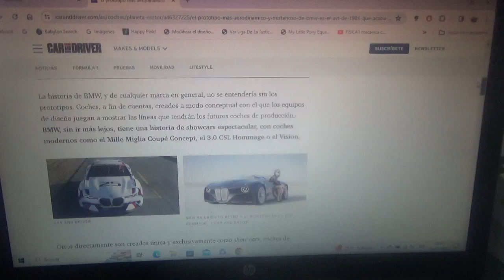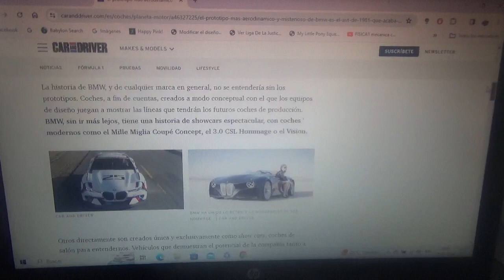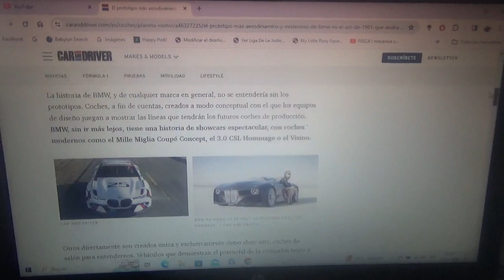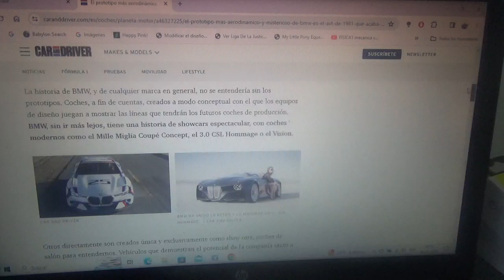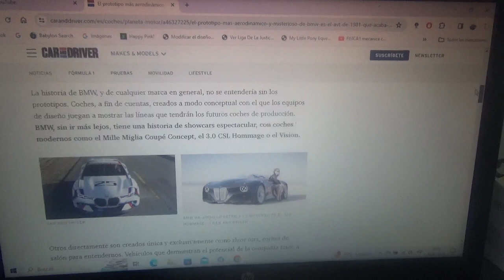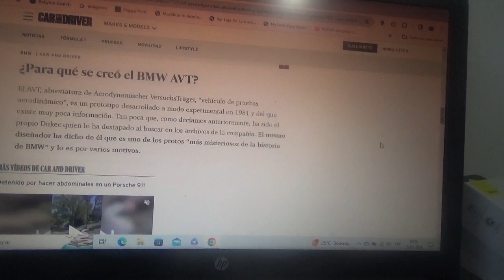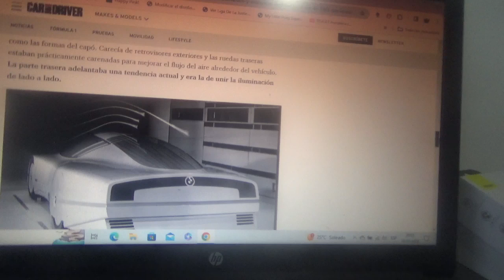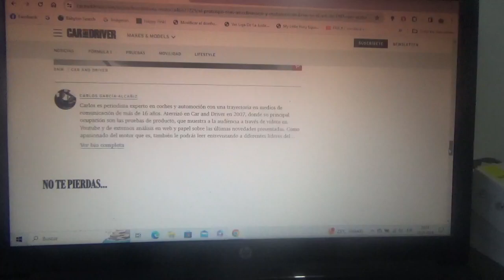Este es el misterioso prototipo BMW AVT de 1981 que fue recientemente descubierto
Fue extraído desde los archivos de la marca automotriz bávara